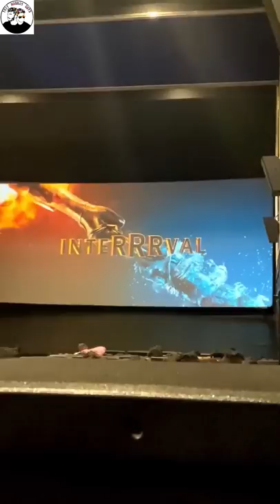RRR Movie Good or Average❓| Pride Of Indian Cinema